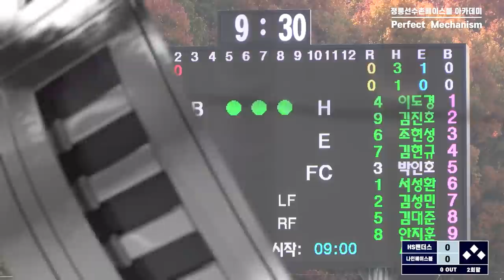죽기살기 야구진검승부. 2020년OBS경기도사회인야구대회 [HS밴더스vs나인베이스볼]